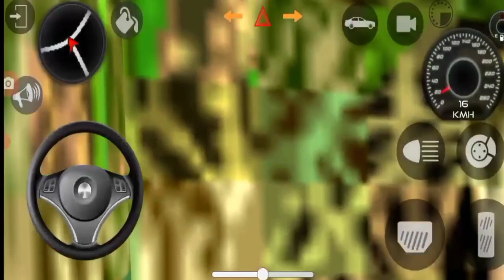indian car mohindra thar suv car driving best andriod gameplay in playstore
Game Developer name-Rohit Gaming Studio
car game
gran turismo 7
gadi game
typing racer
kar game
drifthunters
project cars
gadi ka game
pixel car racer
driving games
street racer
hot wheels mario kart
kar ka game
car x drift racing
kar game kar game
gran turismo 6
drift games
car games 3d
kar wali game
beach buggy
cargame
cars fast as lightning
free car games
car parking games
racing games pc
game car game
ultimate car driving simulator
forza horizon 5 car list
hot wheels game
extreme car driving
online racing games
gran turismo 2
fastest car in gta
car racing games online
car games for pc
racing in car 2
hot wheels race off
best racing games
ridge racer
poki car games
new car game
gran turismo psp
gta v cars
tiny cars
extreme car
road trip games
gt racing
gt racing 2
best racing games pc
car games unblocked
car x drift
turbo driving racing 3d
city racing 3d
rocket league cars
real car parking 2
zentorno gta 5
y8 car games
crazy car games
gran turismo pc
real driving sim
assetto corsa ultimate edition
car games 1
real car parking
car rush
fastest car in forza horizon 4
racing in car
russian car driver
y8 car
forza horizon 4 car list
gran turismo sport pc
forza horizon 4 fastest car
project cars go
fastest car in gta 5 online 2021
ferrari fortnite
car games 2020
nissan skyline rocket league
game
games
snake game
coolmathgames
pacman 30th anniversary
poki games
online games
tetris
minesweeper
slitherio
bubble shooter
dinosaur game
google snake
spin the wheel
garticphone
cookie clicker
happy wheels
candy crush
play snake
flappy bird
doodle champion island games
paper io
aarp games
snake io
subway surf
wormate
io games
fireboy and watergirl
nitro type
hole io
google feud
kbh games
star stable
play pacman
fun games
candy crush saga
google doodle games
retro bowl
google snake game
play minesweeper
friday night funkin mod
uno online
chrome dino
friv games
itch io
smash karts
tetris online
moto x3m
papa's freezeria
freecell greenfelt
mope io
mpl pro
dress up games
tombola arcade
stickman hook
purble place
papas games
little alchemy 2
candy crush soda saga
crossy road
game center
age of war
flash games
cardgames io
moomoo io
cbbc games
candy crush soda
lordz io
paperio
kbh games fnf
friv 5
pcgamer
browser games
connect 4
google pacman
tank trouble
best game in play store
best android gameplay
top 10 game play store
top games in play store
best android games on play store
best free games play store
good games in play store
best games to play offline
fun games play store
android games play store
highest downloaded game in play store
best games to play in android
world best game in play store
best paid games on play store
popular games in play store
amazing games in play store
trending game on play store
famous games in play store
car racing games play store
best games to play on tablet
best fortuner car game
top downloaded games in play store
cool games in play store
top paid game in play store
biggest games in play store
top games to play on
best games to play on play store
best games to play in play store
top free games play store
best games on play store for android
best games in play store for android
best games in play store 2022
good games to play on android
best premium games on play store
gameplay android games
game wala top
best games to play on google
top 10 games to play on android
best games to play for android
best games to play in android phone
best rated game in play store
top 10 android games in play store
offroad police car driving simulator game
best game of the play store
popular games play store
top most games in play store
awesome games in play store